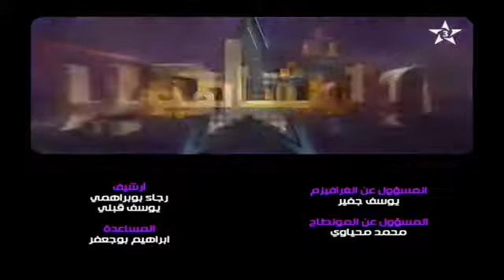Arryadia asfiiii 2 27 10 2013 17 30 12